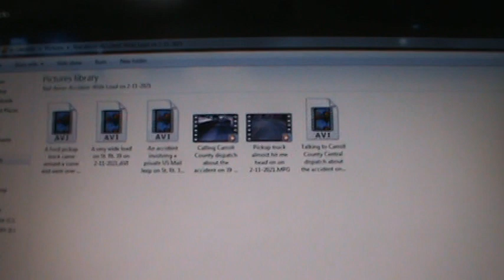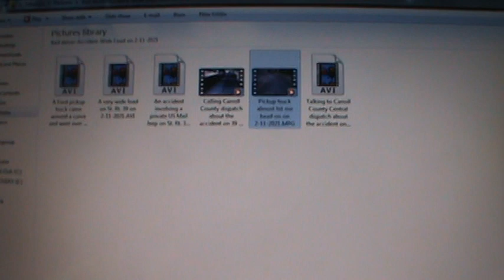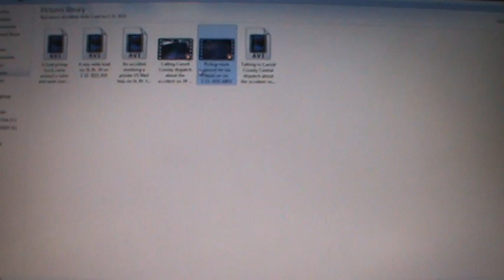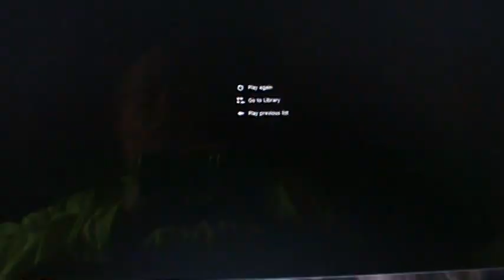A Ford pickup truck almost hit me head on and there was an accident on St. Rt. 39 on 2/11/2021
As I was driving on St.Rt. 39 going to Dover/New Philadelphia, Ohio there were cars flashing their lights to warn me bout something. Then this Ford pickup truck came around a curve and came left of center onto my side of the road. As I drove up the road some more and saw another car flash their lights to warn me and as I went around the curve there was an accident with a OSHP blocking the other side of the road. I stop to see if anyone was directing traffic and saw no one. I went on up the road some more to a safe spot to pull off the road to call the Carroll County Ohio Central Dispatch to see if they had anyone going to help the OSHP with traffic control, but the dispatcher didn't seem to concerned.